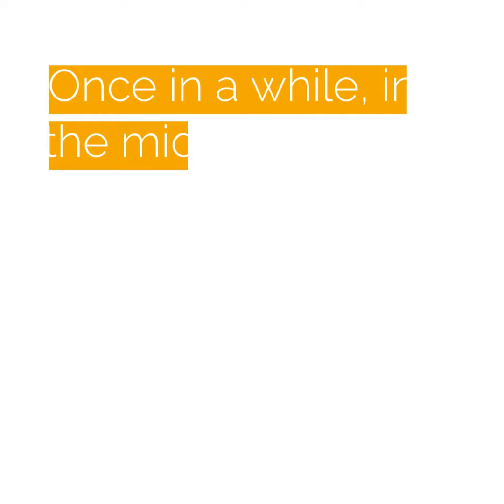A Real Wedding that will Make You Feel Inspired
Alissa and Samuel had a Gorgeous Wedding at The Royal Crest Room as captured by Daylin Lavoy Photography in Central Florida, October 2018.